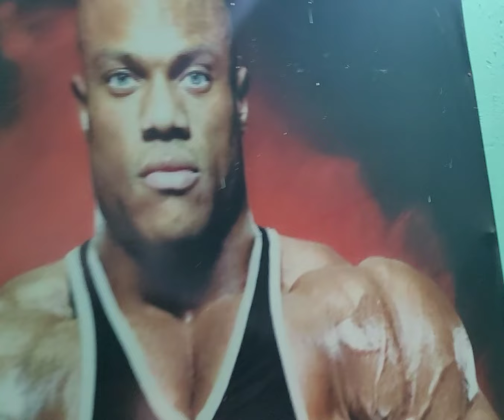full back workout with guru ji Mr india 🇮🇳 AP💪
Back workout
1-deadlift
2-sitted rowing with rope
3-let pull down front
4-one arm double
5-stiff warm